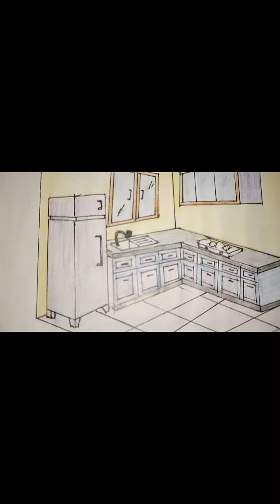kitchen one point perspective view 🪟 watch full video and enjoy 😎